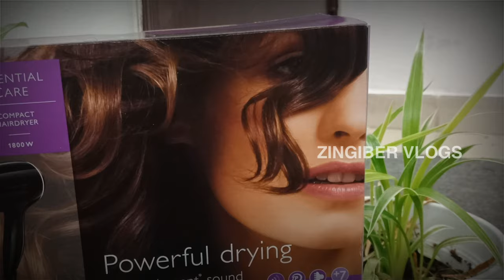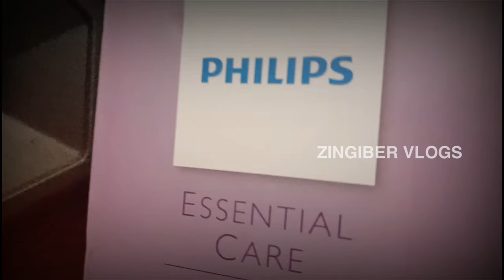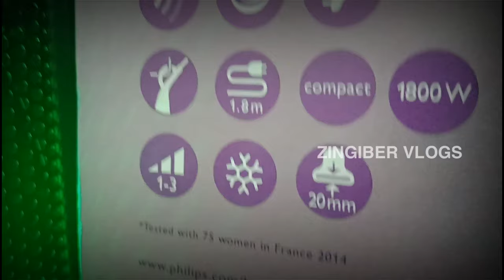ESSENTIAL CARE HAIR DRYER | PHILIPS | UNBOXING | LIGHT WEIGHT | ZINGIBER VLOGS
Philips BHD004/03
1800 watts
Cool shot Diffuser

Mie thanks to these authors who sharing source for free.